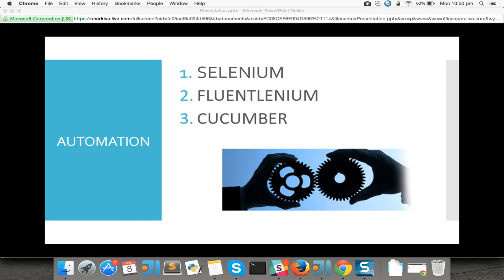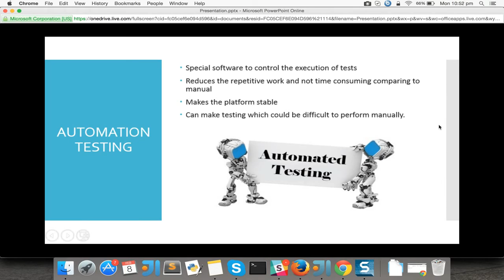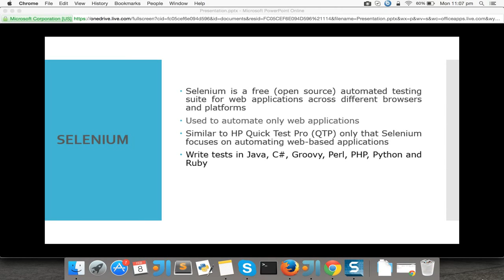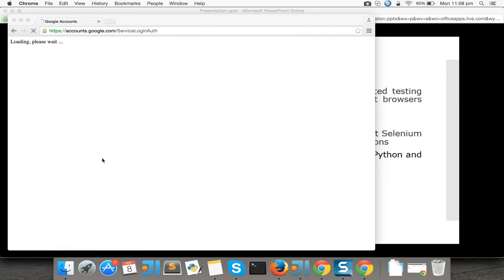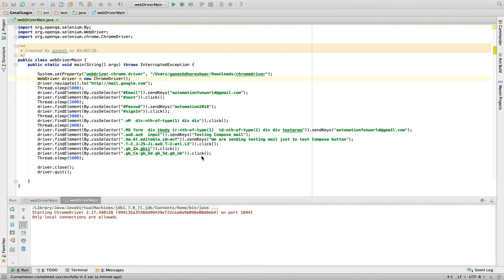Selenium tutorials Video 1: Introduction to Automation Test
Selenium Cucumber Experts
Video 1 explains about Automation Testing.